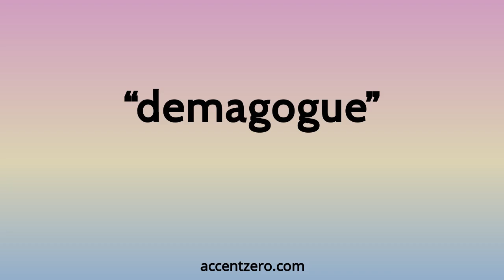Pronounce "demagogue" - Brazilian accent vs. native U.S.